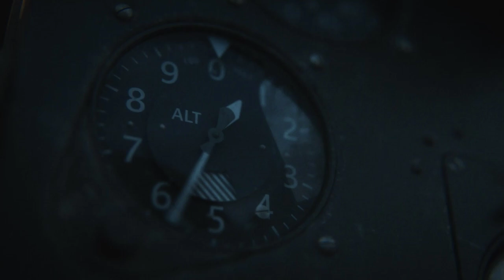Chronicle of War - 1943 November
Bougainville, Papua New Guinea
Lt. Wade Jackson

The video is reproduced from the video game Call of Duty: Vanguard.